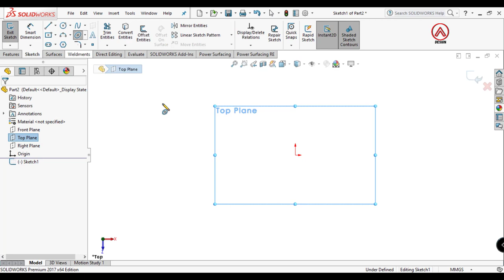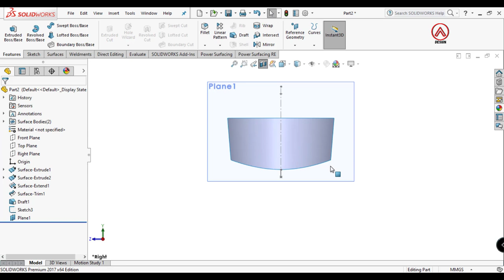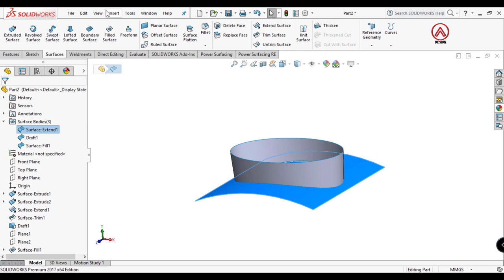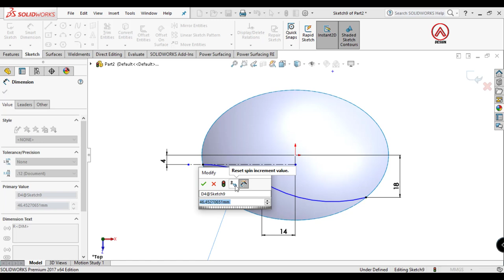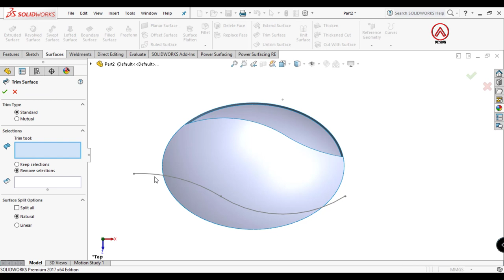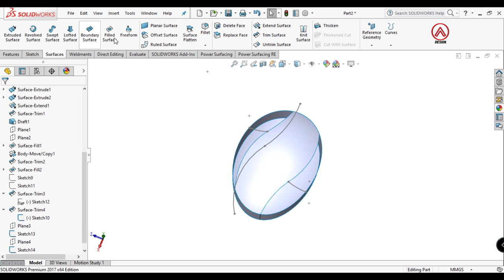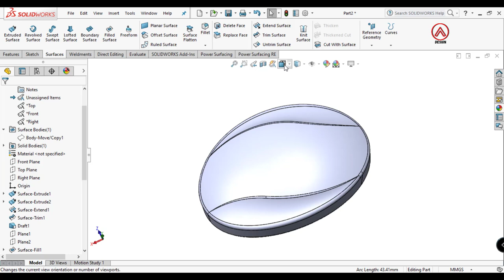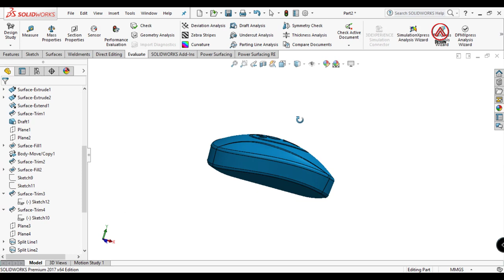SOLIDWORKS Surface Modeling - Toilet Soap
SOLIDWORKS Surface Modeling - Soap - SOLIDWORKS Tutorial

The content this time is a 3D modeling tutorial on making Soap Bar with feature surface in solidworks.
(How to use feature surface in Solidworks)

wldncbhduduid